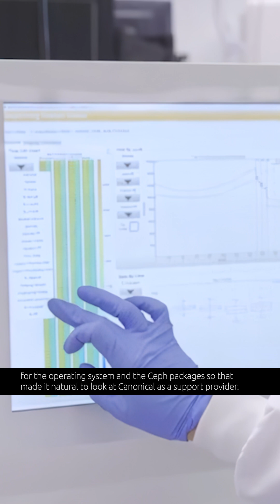Why Sanger Institute Trusts Canonical for Ceph Support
The Wellcome Sanger Institute shares why they rely on Canonical for high-level Ceph support. From fast-tracking critical upstream bug fixes to providing in-depth expertise for complex challenges, Canonical’s reliable support ensures the Institute's Ceph platform remains robust and dependable. With Ubuntu already in use, the partnership was a natural fit, empowering groundbreaking research with confidence in their infrastructure.

Learn how the Sanger Institute reduced their latest Ceph rollout time from a month to just four days